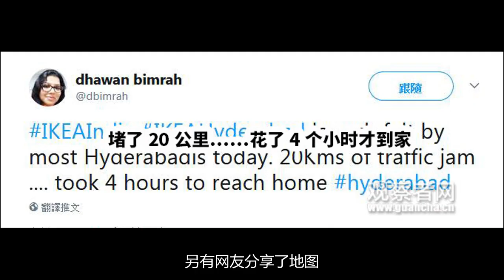印度第一家宜家开业当天致交通瘫痪民众网上吐槽